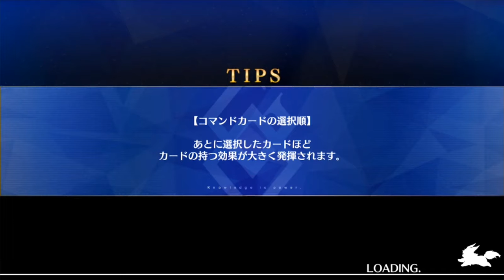【Fate/GO】水着剣豪イベント HIMEJIサバイバルカジノ VIP級 3T周回 【紀錄用】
沒自備狐狸
好友也不好找狐狸所以用這樣組成